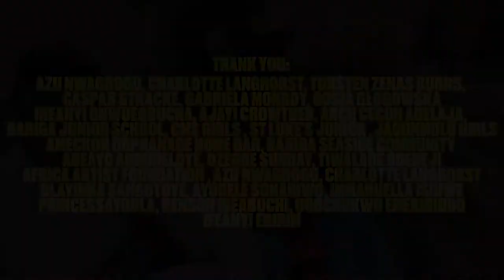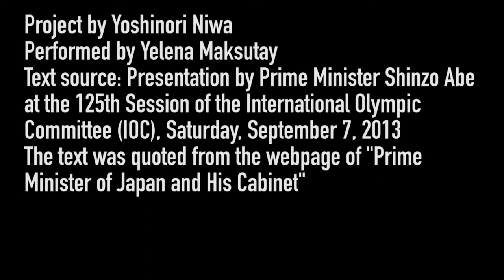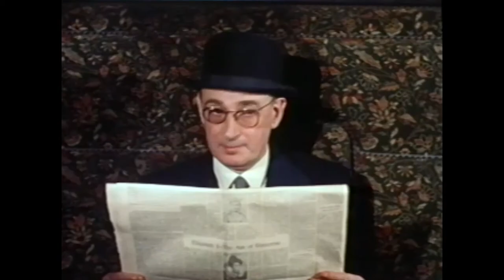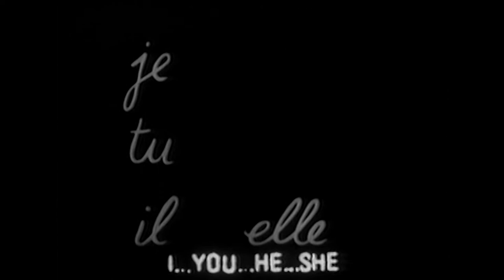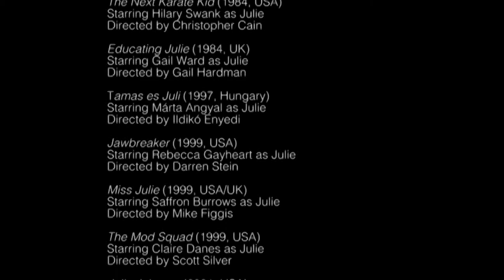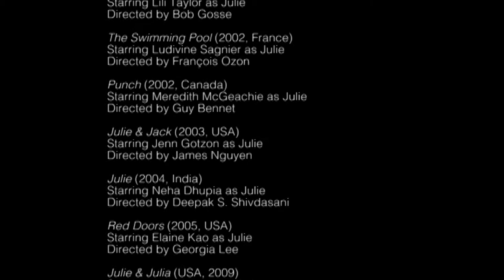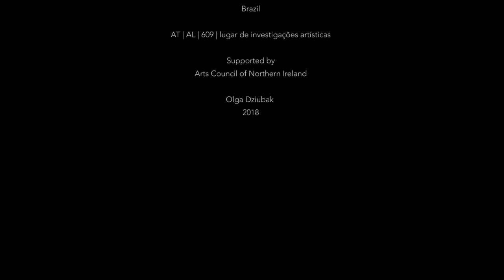Foreign Bodies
Foreign Bodies brings together nine artists based across Europe and the US who explore themes of nation state normalization and the body as site of spirited resistance.
The program is a collaboration between Katie Zazenski of Stroboskop Art Space (Warsaw, PL) and Brittney Connelly of Carnation Contemporary (Portland, OR, USA).
Foreign Bodies features the work of Monika Czyżyk (FI), Yoshinori Niwa (JP/AT), Julie Perini (US), Weronika Wysocka (PL), Lou Watson (US), Alek Sarna (PL/UK), Olga Dziubak (PL), Daniel Kotowski (PL) & Léann Herlihy (IRE) and was curated by Katie Zazenski (PL/US) and Brittney Connelly (US)